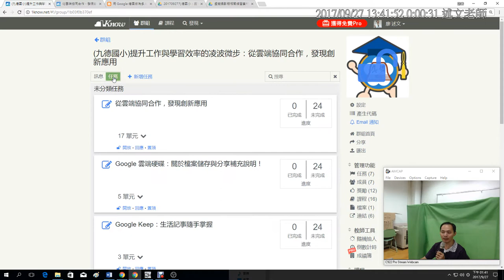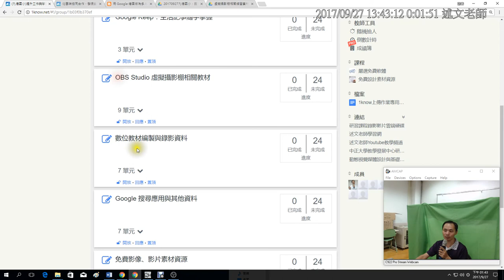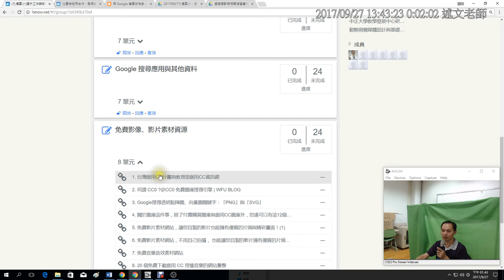02：研習大綱介紹